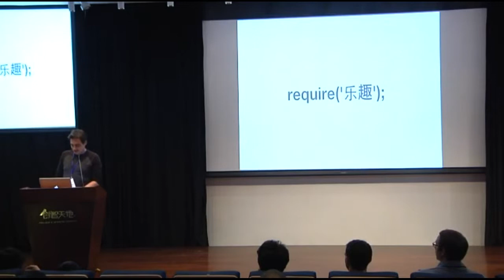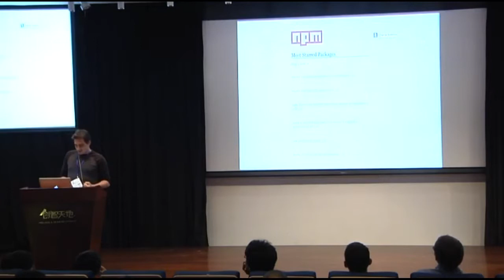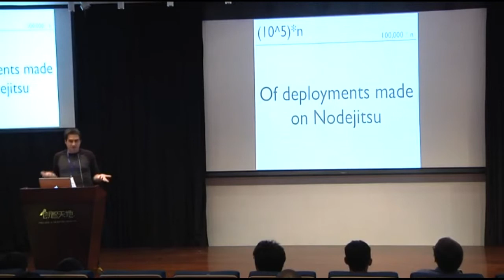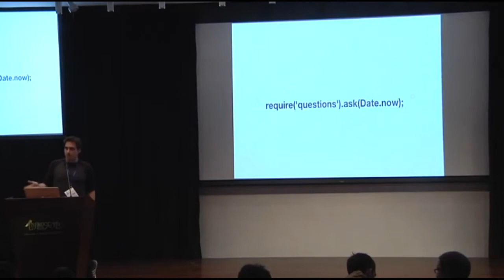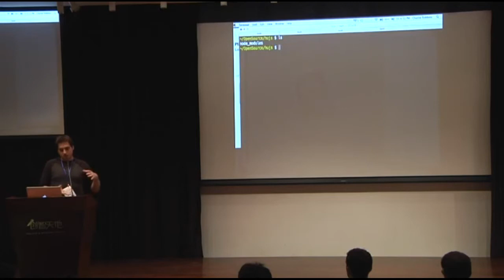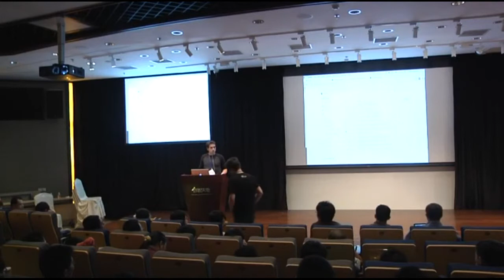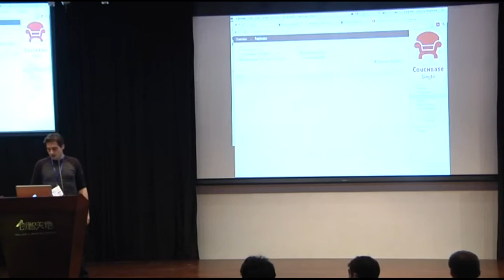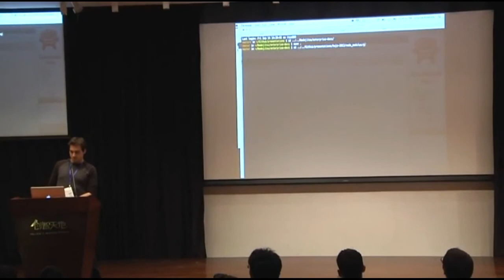[HuJS 2012] Charlie Robbins: Run with Node.js for Fun, Power, and Profit